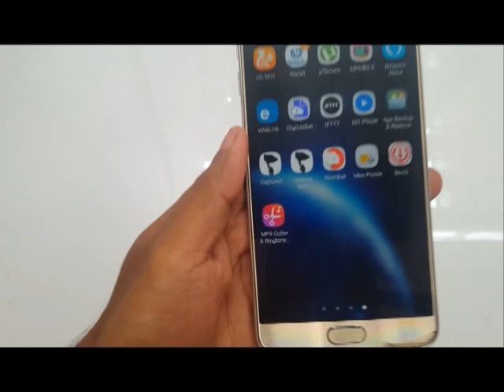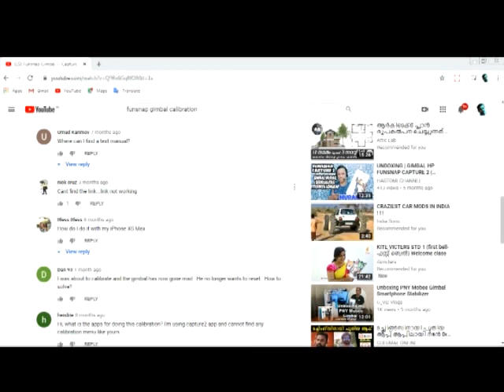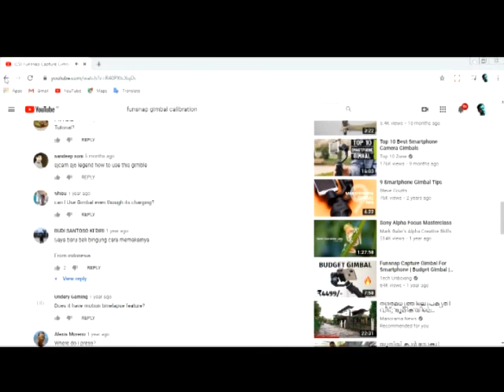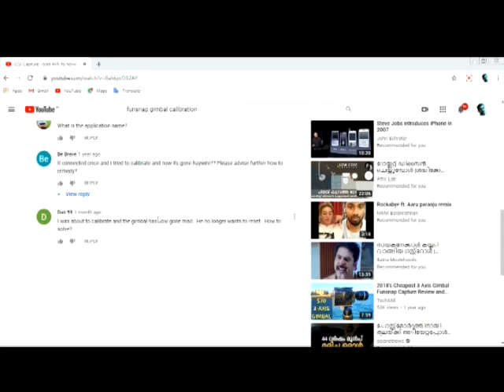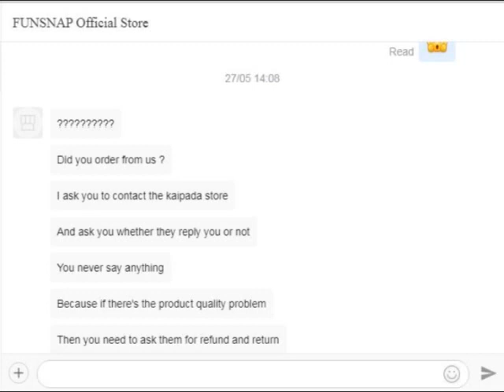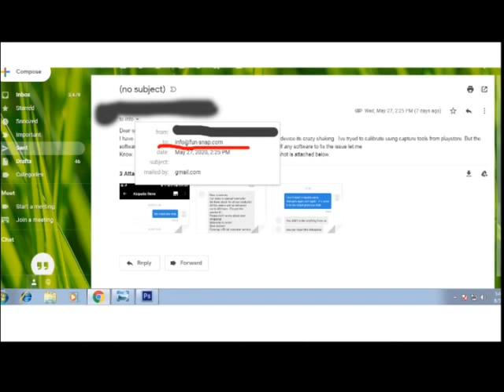Funsnap stabilizer issue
Dear viewers never buy funsnap stabilizer . Funsnap dont have a proper software to calibrize. So after using 4-6 mnt this product is a waste . So plze choose any other brand have proper softwares. And also check other customers comments on all funsnap videos